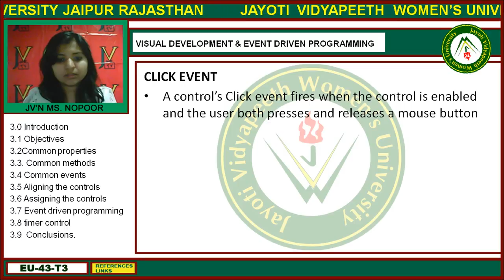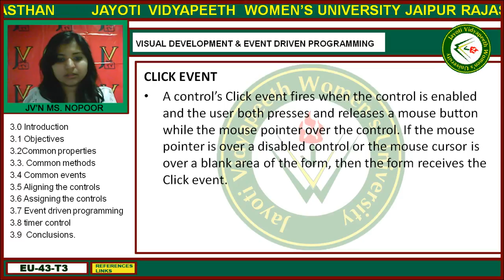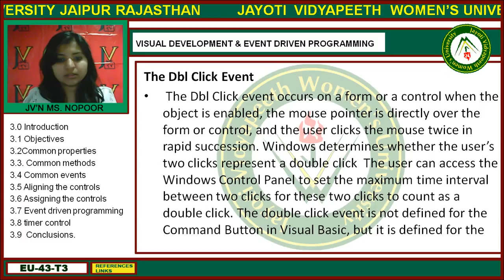Jayoti Vidyapeeth - Faculty of Engineering and Technology - Event Driven Programming